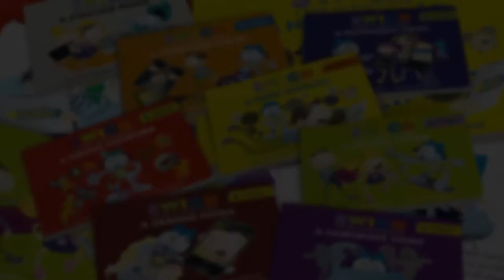Kateřina Baďurová o knížkách "Swich z říše za monitorem", Lidija Zavoralova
Série dobrodružných a edukačních knížek pro děti "Swich z říše za monitorem", spisovatelka Lidija Zavoralova. Pro malé nadšence, kteří právě objevují svět elektronických médií, přichází Swich [swič]. Mladý hrdina z Říše za monitorem. V osmi knížkách děti naučí, jak se vyhnout nástrahám a nebezpečím, se kterými se na internetu a i v celé říši za monitorem mohou setkat. Swichovi příběhy jsou plné poučení, ale i legrace. Poznejte Swiche i vy a stane se pro vaši rodinu a především děti, neocenitelným průvodcem světa "Říše za monitorem".
Lidija Zavoralová, odbornice na tematiku dětí a rizik internetového světa a světa chytrých zařízení a sociálních sítí, matka 4 dětí, která má zkušenosti ověřené z praxe, autorka série 8 knih Swich z říše za monitorem kde formou pohádek předává dětem a jejich rodičům informace, jak se v této oblasti pohybovat a na co nezapomínat. V knihách zároveň zúročuje své letité pracovní zkušenosti na IT trhu, kde kromě jiného, měla na starosti český a slovensky trh ve společnosti Intel, figurovala jako generalní konzultantka zakladatele a generálního ředitele největšího e-shopu Alza.cz...atd. V kombinaci s její rolí matky dávají zkušenosti z IT světa knihám a radám zakotveným v nich nový rozměr, jsou praktické, pochopitelné, funkční a pro děti dostatečně napínavé, dobrodružné a poučné.